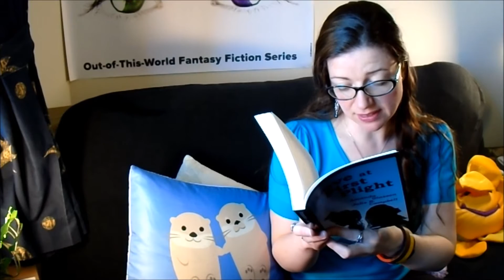Julie B. Campbell Reads Love at First Plight Chapter 2 (Irys Godeleva) | Perspective Book Series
Author Julie B. Campbell reads "Love at First Plight" Chapter 2 (Irys Godeleva) introduction.

Books in the Perspective new adult/young adult fantasy fiction series:

1 - Love at First Plight (2015)
2 - Second Wind (2016)